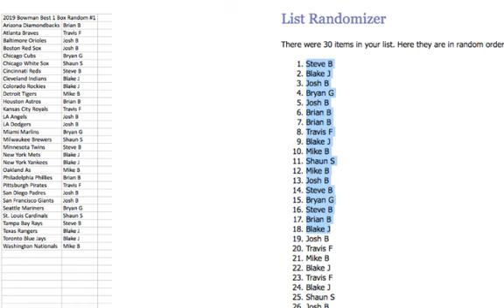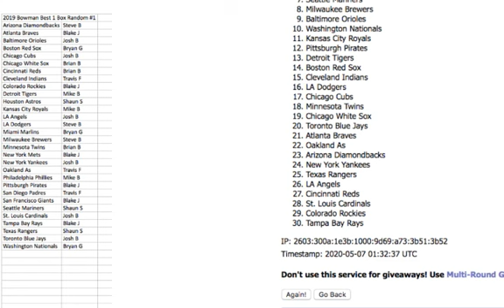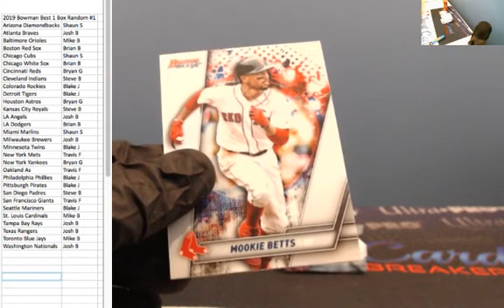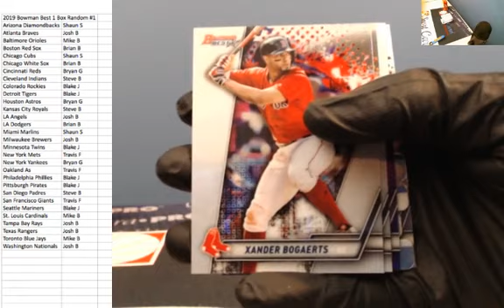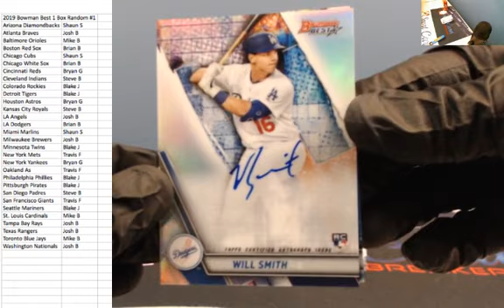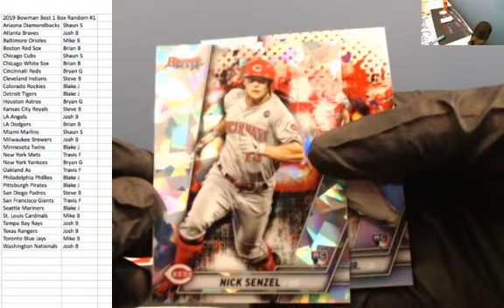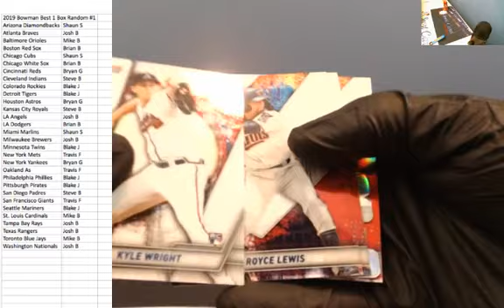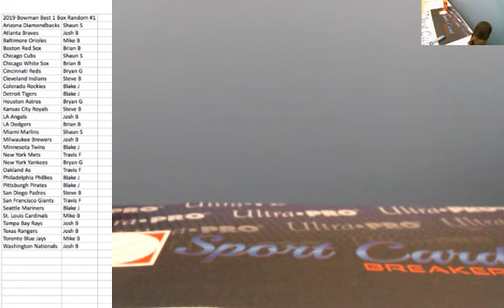2019 Bowmans Best Baseball 1 Box Random Team Break #1 May 6, 2020